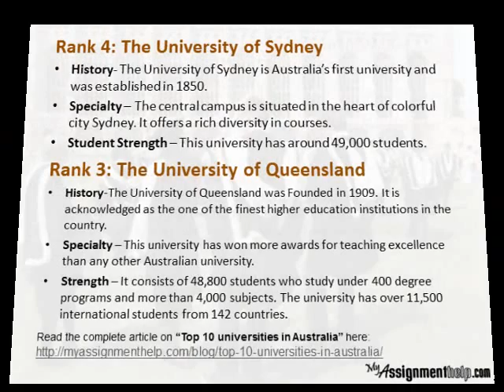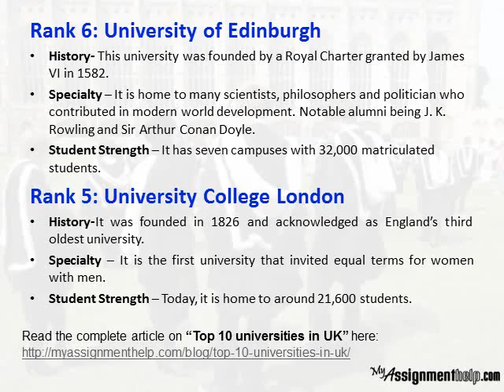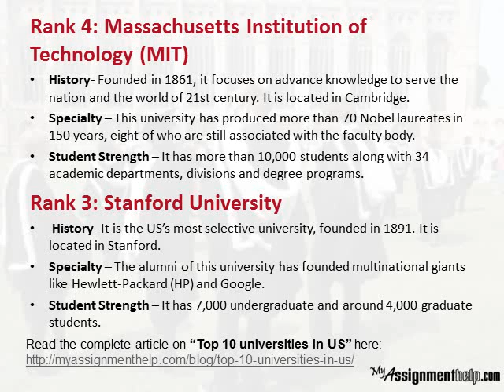Top 10 Universities of Australia, UK and US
A complete list of top 10 Universities in Australia, UK and US for the aspiring students who want to pursue higher studies.